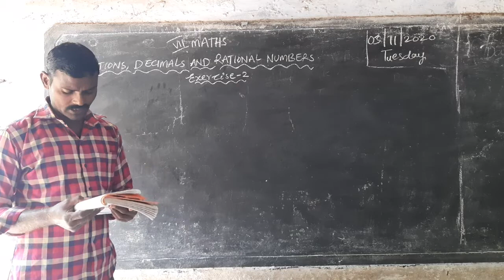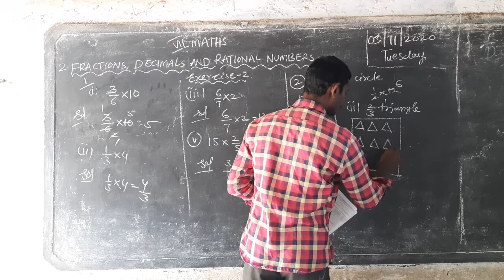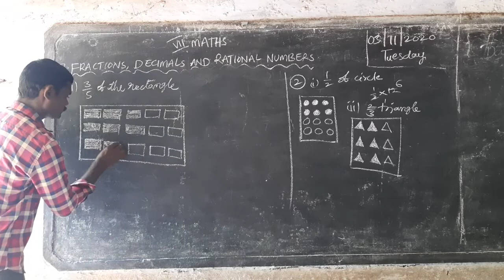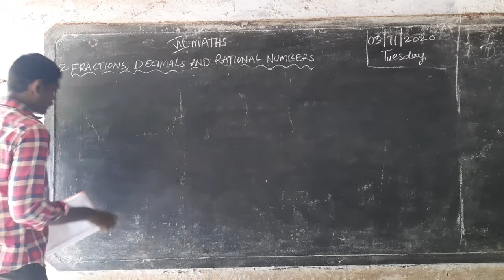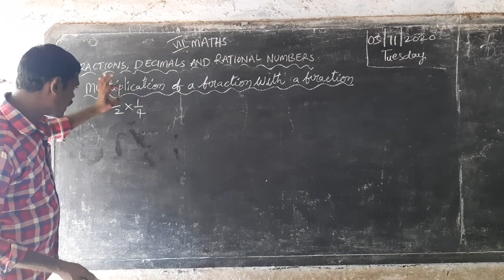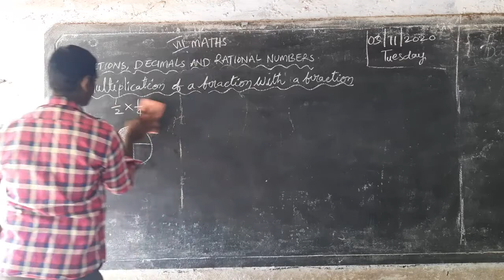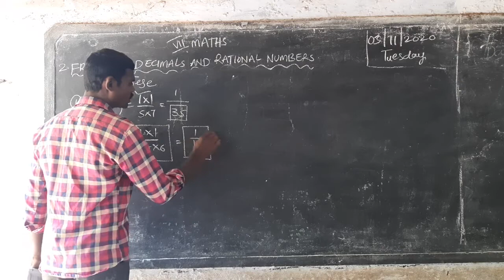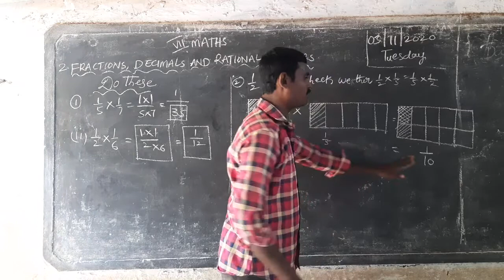7th cls Maths chapter2(topic7)